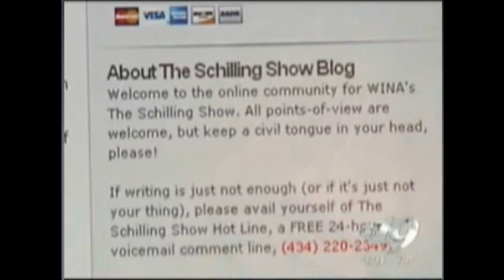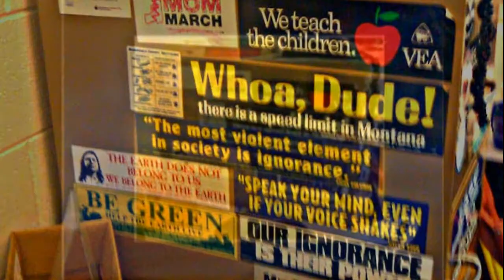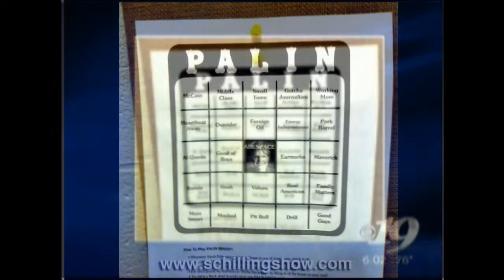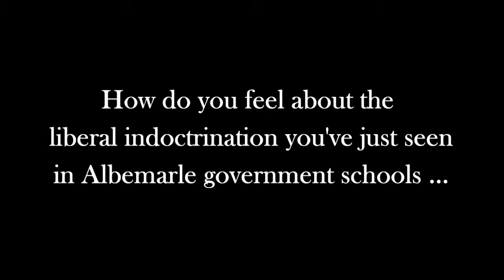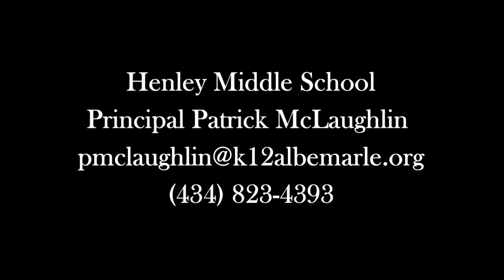Face of Liberalism in Albemarle Government Schools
Liberal indoctrination in Albemarle County, VA government schools is exposed.  Another fine example of "your tax dollars at work!"